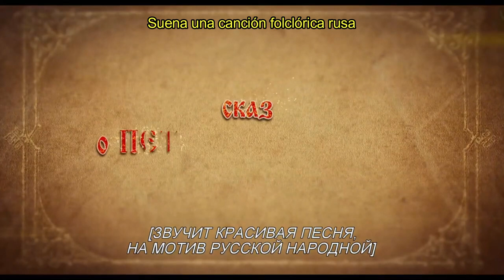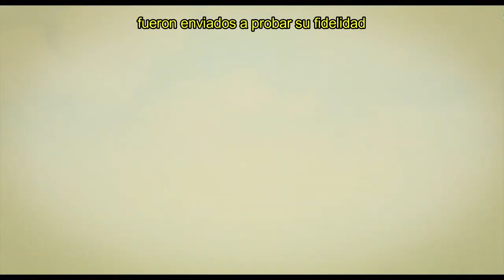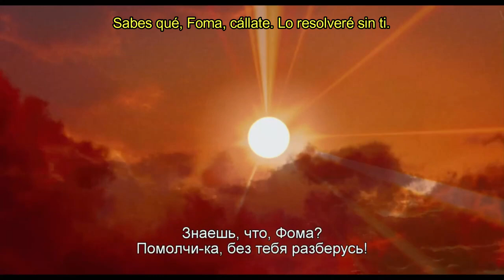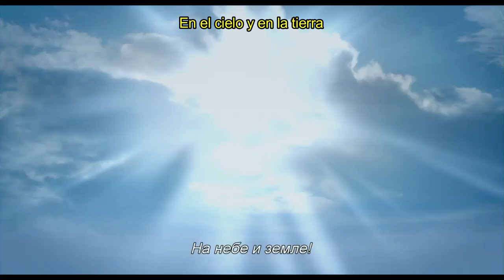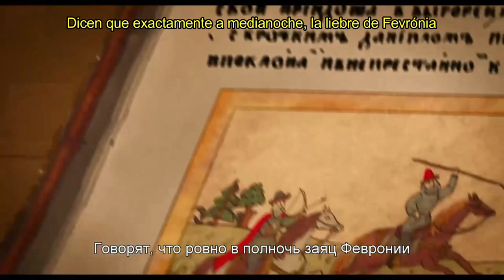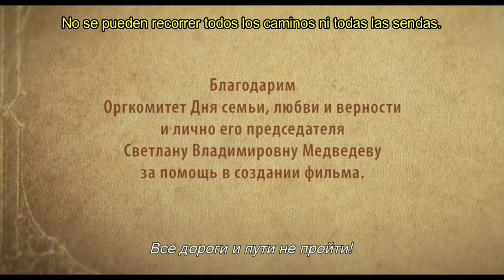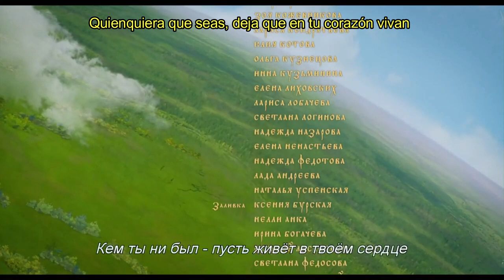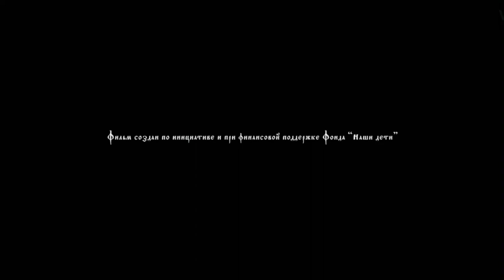Сказ о Петре и Февронии с русскими и испанскими субтитрами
La leyenda de Pedro y Fevrónia con subtítulos en ruso y español

subtítulos españoles son míos

Fecha de estreno de la película: 1 de noviembre de 2017 (Rusia)
Directores: Yury Kulakov, Yuri Ryazanov

Canción de la película: Валерия - Свет моих глаз
Letra: Полина Сигал